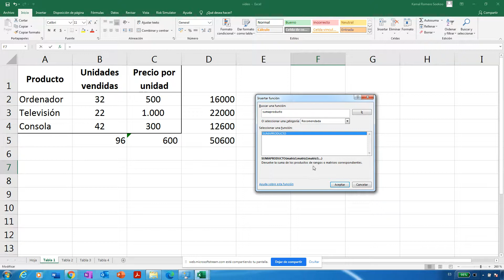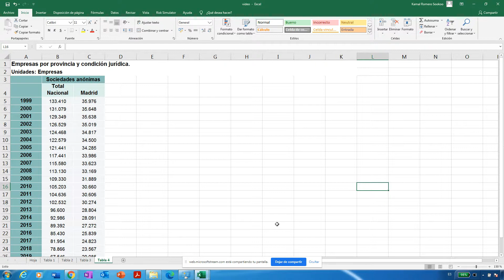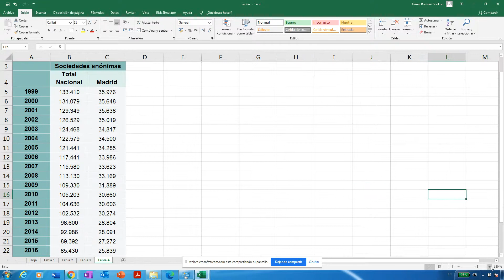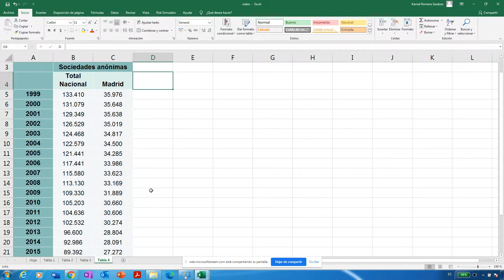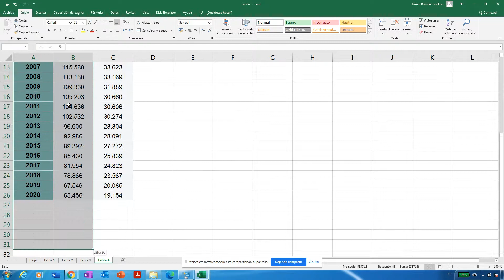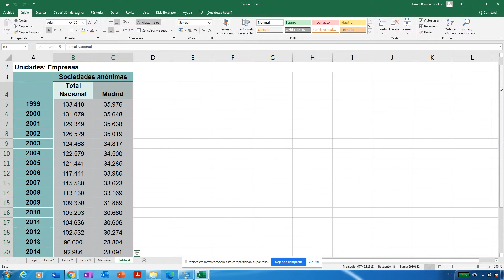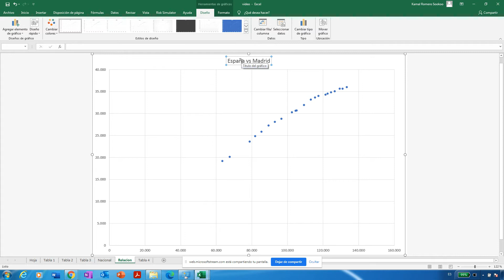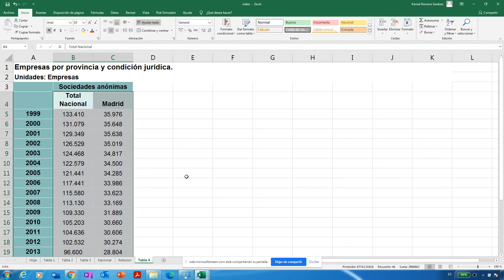Fundamentos de Excel Parte 3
Curso básico de Excel elaborado por Kamal Romero y Roberto Atanes